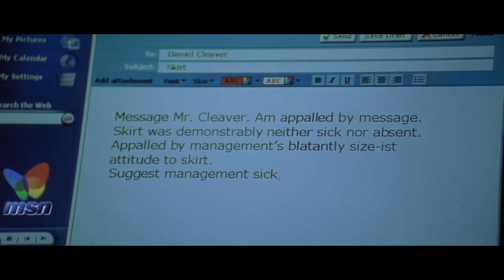Hugh Grant: King Of Rom Coms | RomComs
Name a romcom from the 90s or 00s and Hugh Grant was probably in it! Whether he's the bad boy or a bumbling English gentleman Hugh Grant is rom com gold.

Featuring Notting Hill, Love Actually and Bridget Jones!